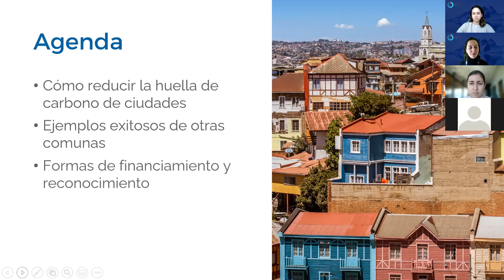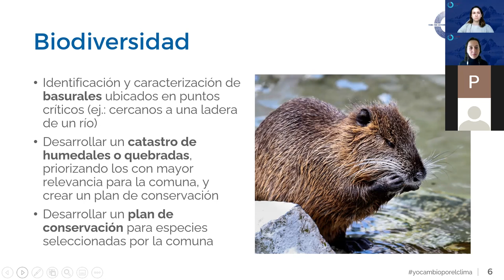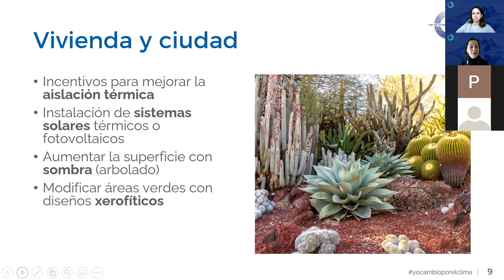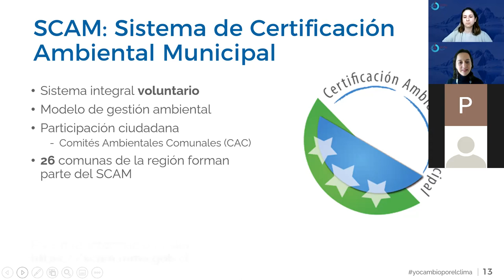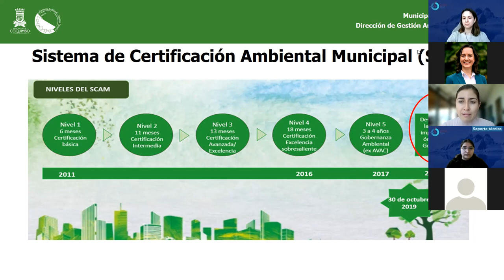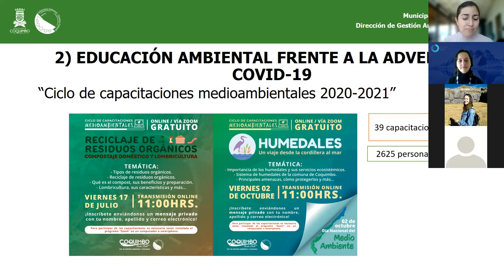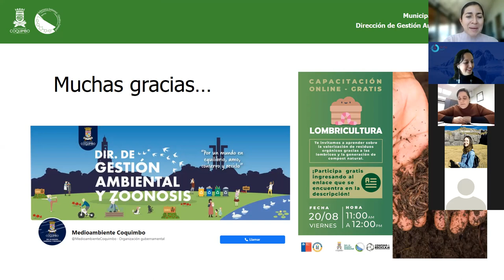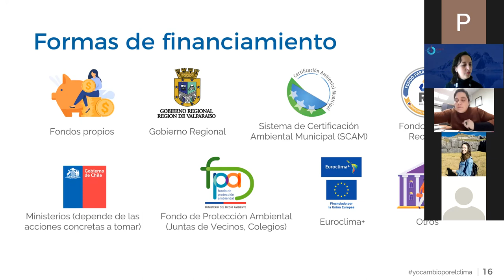Taller Subnacional "Avanzando a la Carbono Neutralidad" - Región de Valparaíso Parte 2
Taller Subnacional "Avanzando a la Carbono Neutralidad" - Región de Valparaíso

Está sesión fue realizada para la Región de Valparaíso en el 17 de agosto de 2021

PARTE 1: Introducción a la Carbono Neutralidad
Palabras de la SEREMI del Medio Ambiente de la Región, María Victoria Gazmuri.

Invitada: Paula Bustamante de la Municipalidad de Coquimbo expuso sobre la experiencia del municipio en el Sistema de Certificación Ambiental Municipal (SCAM).

Parte 3: Conversación Ciudadanía y Sector Privado